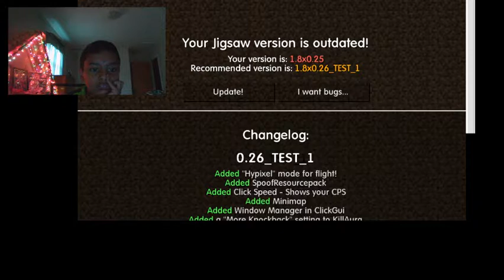Minecraft | Minecraft Minigames | 🔴Live | Pratick Upreti | With Erik_Gaming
Stream Time

Hacks Im using
Jigsaw 1.8.8

Shout Out
Erik_Gaming

Merch!

PLAY WITH ME (only pc version)